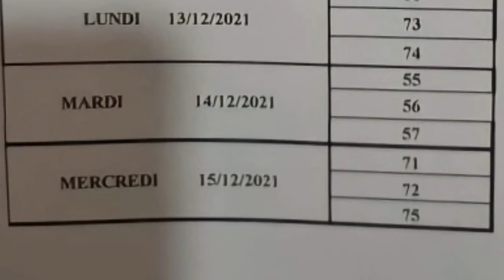جدول تسليم المفاتيح QR19 موقع 2110/5000 مسكن سيدي عبد الله مصحوبين بالملف 2نسخ ب/ت/و +2نسخ العقد+2AF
La suite de Planning a partir de Mardi nchalah Mabrouk alikom hamdoulah c bon
Dossier :
2 affectation
2 copie l'engagement
2 copie pièce d'identité